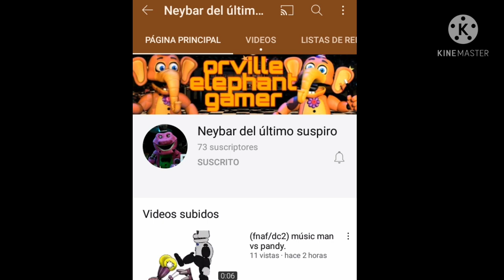sucriban estos canales 🐥🍰